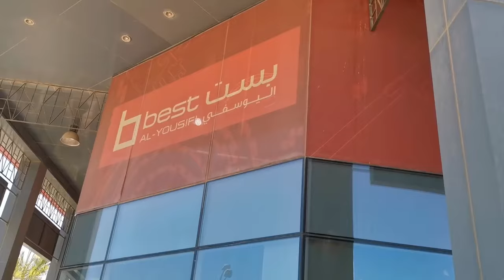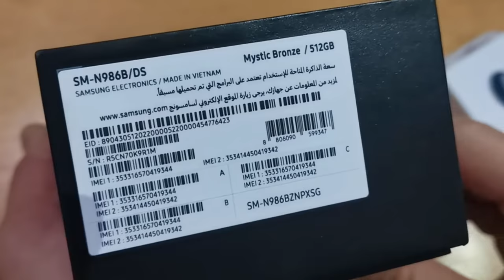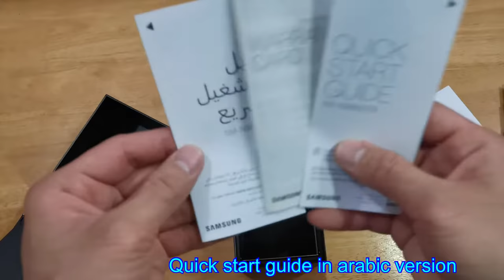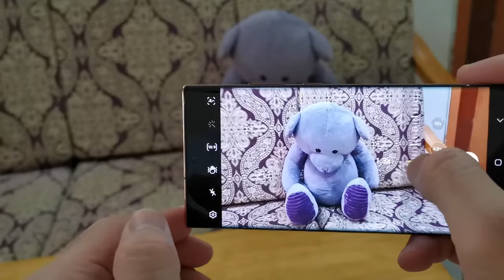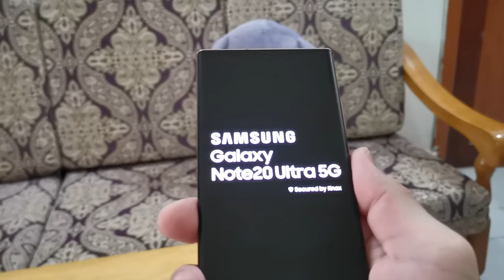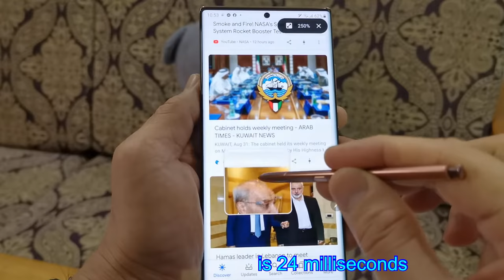SAMSUNG GALAXY NOTE 20 ULTRA ultimate Tips & Tricks SECRET :Let’s Discover HIDDEN CODE,BEST FEATURES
Note20Ultra

Kuwait
Pre-ordered, unboxed, and revelation of tips, tricks, price & hidden secrets of Samsung Galaxy Note 20 ULTRA 2020

+ SECRET / HIDDEN CODE & FEATURES
SAMSUNG GALAXY NOTE 20 ULTRA ultimate golden Tips &
Tricks SECRET / HIDDEN CODE

Tech: Unboxing 2020 Galaxy Note20 Ultra5G Samsung, Unknown features REVEALED! REVIEW, SpecS, Price
Unpacking Samsung Galaxy Note 20 Ultra 5G

Tech: Unboxing 2020 Galaxy Note20 Ultra5G Samsung, Unknown features REVEALED, REVIEW, SpecS, Price.  The future technology inventions made by Samsung

Camera Tips and Tricks

3:00 Price
3:05 currency Kuwait Dinar. KD
3:15 Philippine Peso PRICE
3:30 Unboxing
6:14 Specification starts
7:00 Storage expandable memory
7:40 Feature added in S-pen

Tech: Galaxy Note20 Ultra5G Samsung 2020:My New
Gadget: Speed, Battery, REVIEW, Specification,Price, features and my Experience

Unboxing a 2020 Samsung Galaxy Note 20 Ultra. My
first experience on a Pre-ordered Note series:
FINDING out whether it’s EXYNOS or SNAPDRAGON Version.

 REVIEW, Specs, Price, features:Full Experience/SNAPDRAGON

TIMELINE

3:00 Price
3:05 currency Kuwait Dinar. KD
3:15 Philippine Peso PRICE
3:30 Unboxing
6:14 Specification starts
7:00 Storage expandable memory
7:40 Feature added in S-pen

Equipments used:
128GB
Huawei Mate P20 Pro - Leica Quad Camera
iPad Pro 2018 model 512GB
Velbon Ultra Maxi-L Tripod

GalaxyNote20Ultra5G Samsung2020